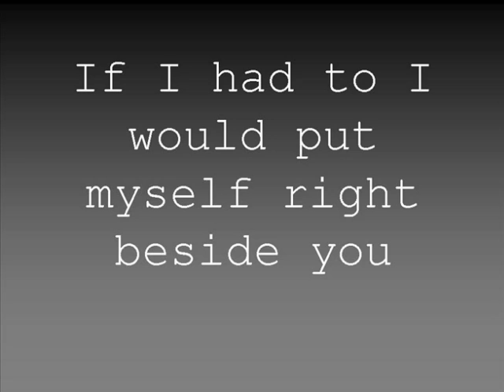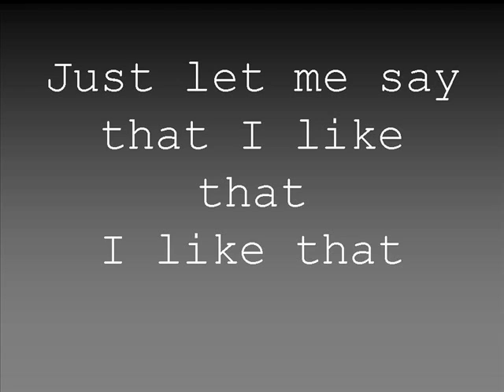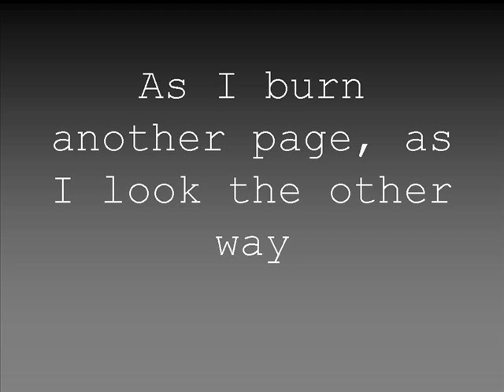Breaking Benjamin Diary of Jane